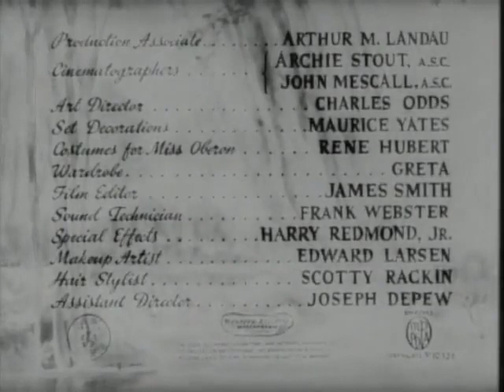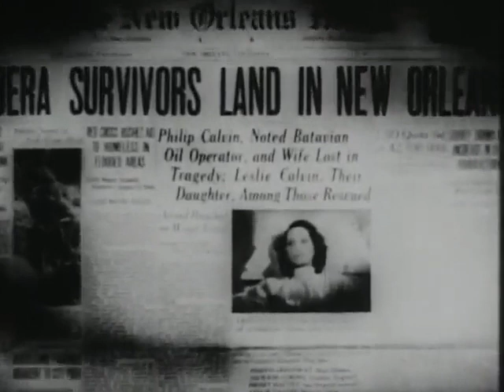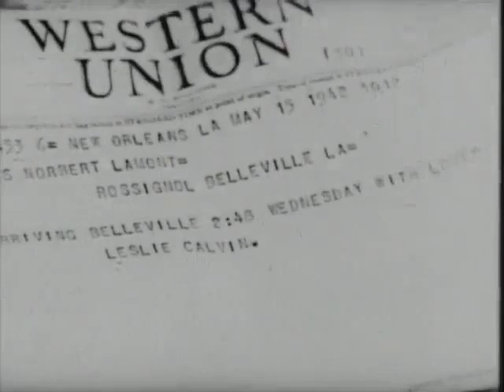"Dark Waters" film b/w 90mins 1944 USA upload by Michael O'Connor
Miss Leslie Calvin survives a submarine attack! She goes to Louisiana to recuperate with relatives she has never met! And the man in the White suit has murder in mind!!! Starring, Merle Oberon, Franchot Tone, Thomas Mitchell, Elisha Cook Jr, Fay Bainter with John Qualen, Rex Ingram, Nina May McKinnen